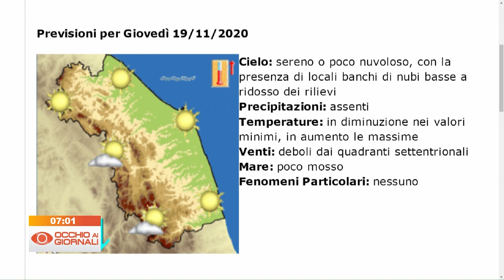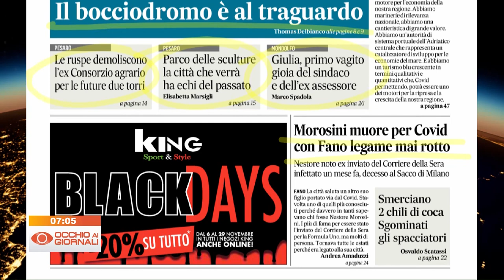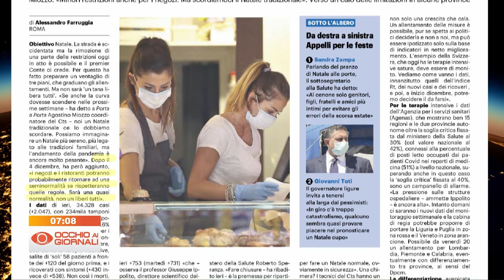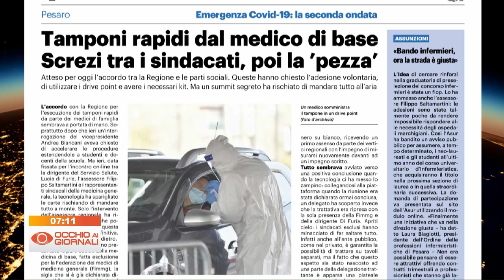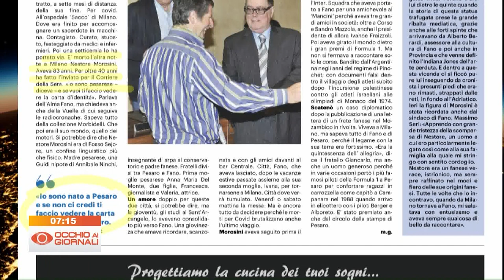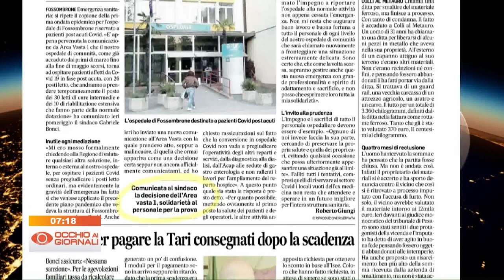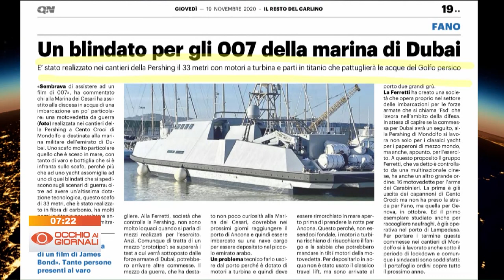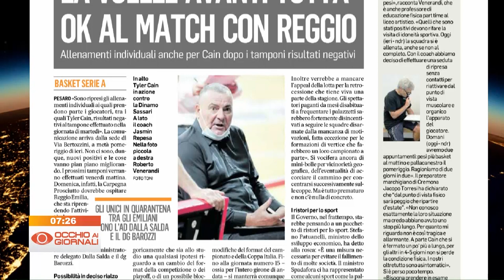Occhio ai Giornali 19 novembre 2020